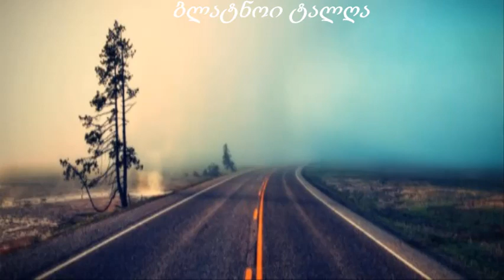Babel - Gustavo Santaolalla ♥♥♥